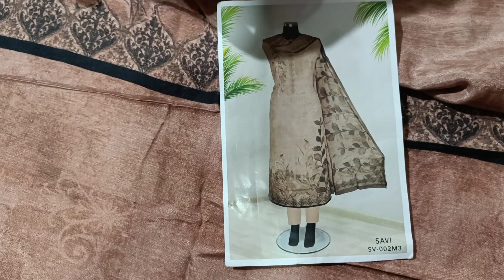T&M कंपनी के लीलन के पार्टी वियर सूट RATE-2300,9467802399